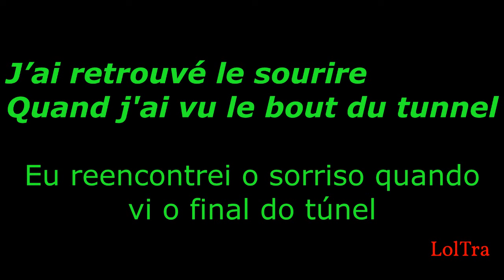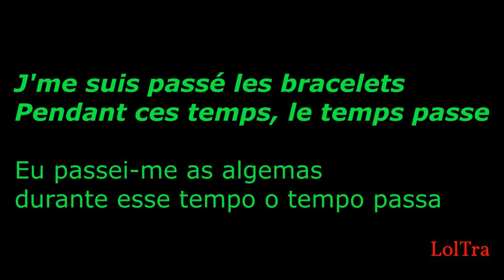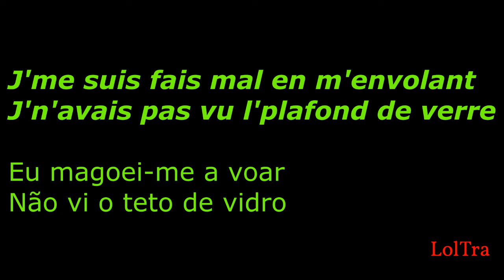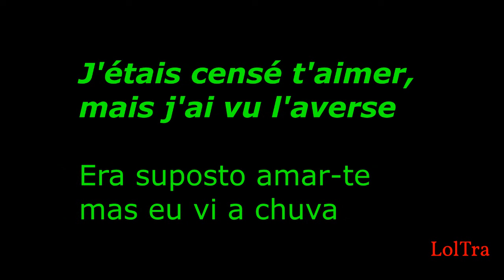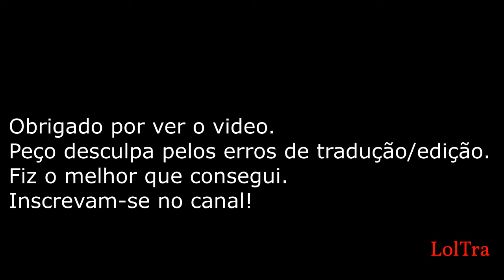Maître Gims - Est-ce que tu m'aimes - Tradução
Leia / À Lire / To read

Obrigado por ver o vídeo. Peço desculpa pelos erros de tradução/edição. Fiz o melhor que consegui e vou tentar melhorar a qualidade nos próximos vídeos.
Inscrevam-se e não hesitem em sugerir músicas para traduzir.

Désolé pour les fautes de traduction/édition ( J'ai fait mon meiilleur).
Je vais essayer d'améliorer la qualité dans les prochaines vidéos.

I'm sorry for any translation/edition errors. I tried to do my best.
I will try to improve the qualitiy in the next videos.
Don't  hesitate to suggest songs to translate.
Please subscrive.